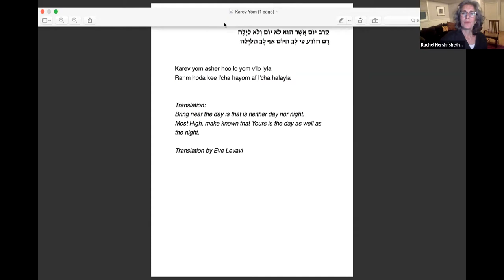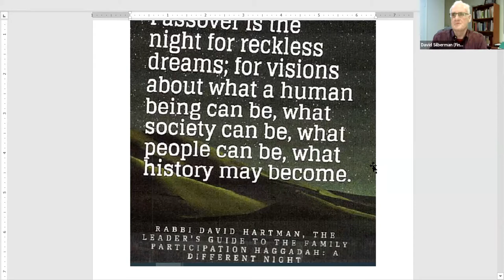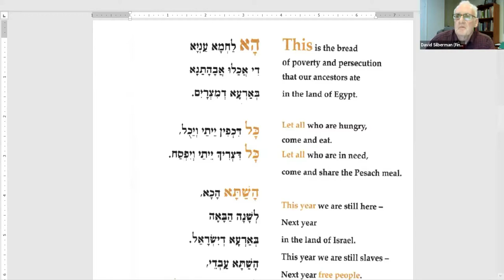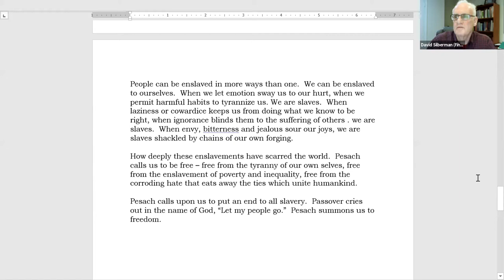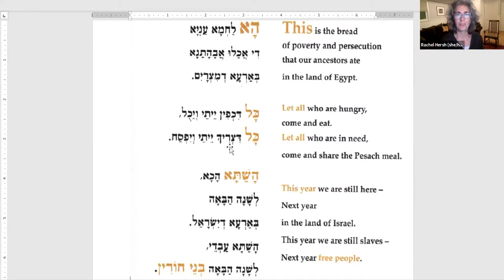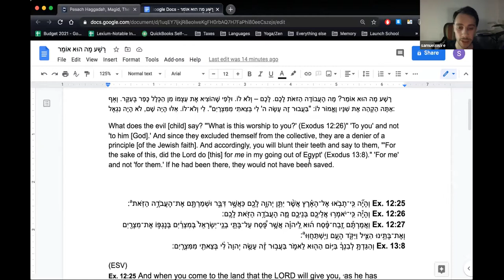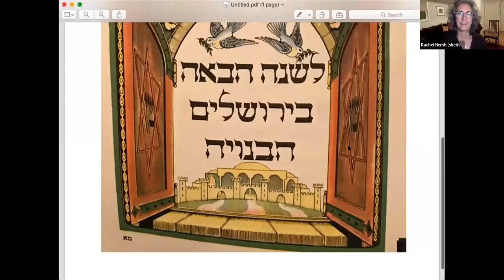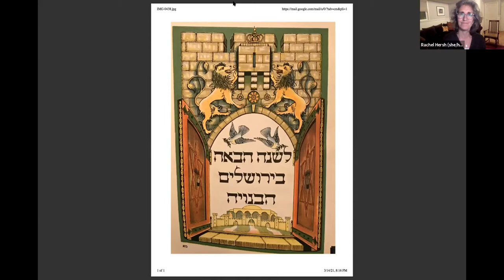GM03/14/2021 - Deepening the Seder Experience